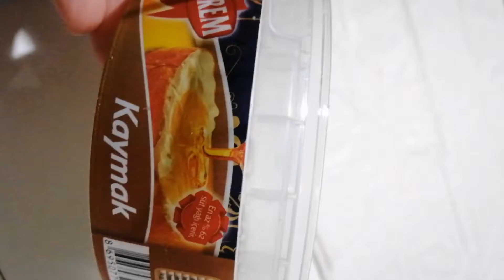Sadece 4 Malzemeli KATMER Tarifi Hem Pratik Hem Lezzetli Evde Kendin Yap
Evde kendin 5 dakikada katmer yap

Malzemeler
Baklavalik Yufka
Şeker
Kaymak
Antep fıstığı ✅

Yapılışı videomuzdadir
Yorumlarinizi ve likelarinizi bekliyorum ✅